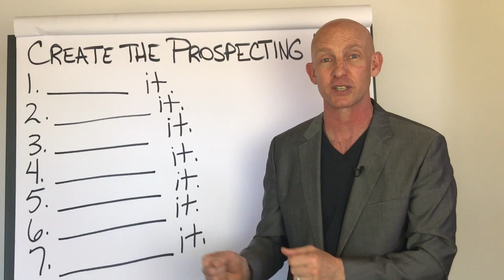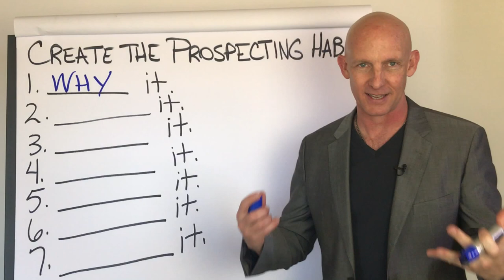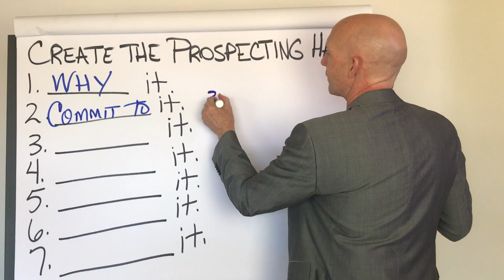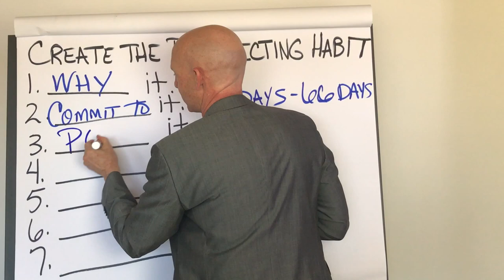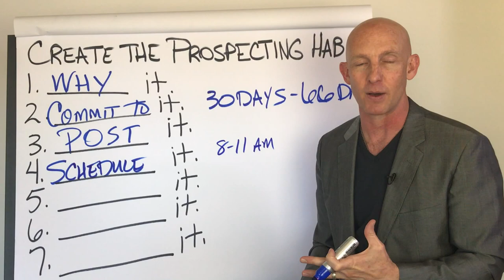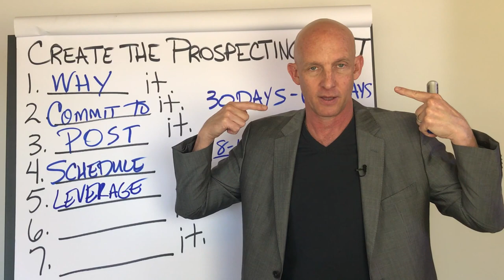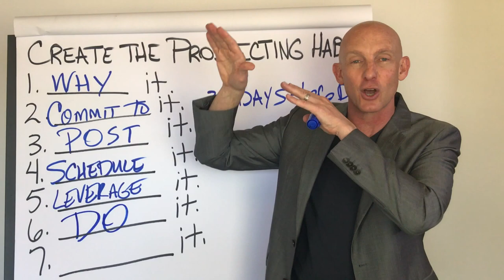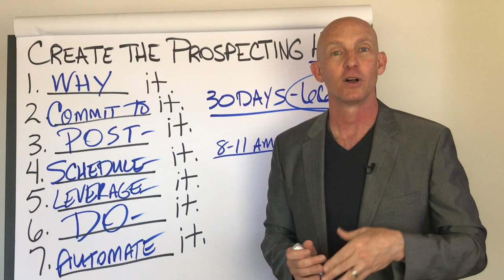How to Create the Prospecting Habit - Kevin Ward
to get your FREE Copy of the Book of Yes.  These are the best real estate scripts for prospecting, lead follow up, listing presentation, objection handlers and more.  The Book of YES is a #1 International Bestseller and have been an Amazon #1 Bestseller for over 2 years.

for the best training for new real estate agents or if you are in the process of getting your real estate license.  From Kevin Ward, #1 Bestselling author of The Book of YES and international real estate trainer, speaker, and coach...committed to providing you with the best real estate training anywhere.

for more killer training videos for REALTORS from Kevin.

Creating the habit of prospecting every day as a real estate agent is one of the most powerful actions you can take for your business and success.  Successful people are not successful because they are smarter or more disciplined that everyone else.  It is because they have developed a better set of habits.
Here are the 7 steps to hardwire the daily habit of prospecting into your business:
#1) WHY it.
Start with WHY you want to prospect every day.  Clear goals that you are excited about will keep you motivated to take the daily action. Otherwise you get sucked into the grind of prospecting and can lose the drive to keep going.
#2) Commit to it.
As Yoda says, “Do or do not…there is no ‘try.’”  Commit to do it every (work)day for at least 30 days, and 66 days is better.
Create an visual tracking board to keep you on track.
#4) Schedule it.
Put it in your daily calendar and set up an reminder alerts or alarms.  Use a timer to keep you on schedule.
#5) Leverage it.
Get leverage on yourself with accountability and with penalties and/or rewards.
Ultimately you have to exercise the discipline to actually put in the miles.  Habits are only created by consistent action. Period.
#7) Automate it.
When you do the work every day, automaticity will be reached automatically.  That is break through.  At this point the “fight” to get your prospecting done every day is over.  The internal resistance fades and you are on your way to massive success.